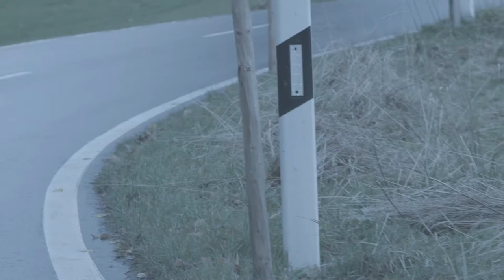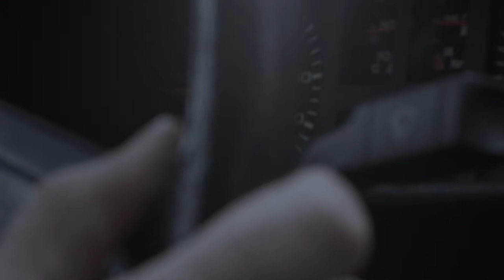ZARDT - No Escape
„No Escape“ is taken from the EP „Another Truth“ by Zardt,
Video directed by Eliane Bertschi.

Release Tour:
06.Mai - Grabenhalle,St.Gallen
07.Mai - Neubad, Luzern
08.Mai - Markthalle, Basel
09.Mai - Piccolo Giardino, Zürich
10.Mai - Tanzerina Bistro, Chur

ZARDT:
Composition / Vocals / Horns / Guitars / Bass: Adrian Schmid
Drums / Vocals / Bass: Mario Hänni
E-Guitars: Roland Wäspe
Production / Editing / Mixing: Roland Wäspe
Mastering: Dan Suter

CAST:
Adrian Schmid, Vreni Brun, Pascal Roelofse, Alice Glaus, Chregi Müller, Nuél Schoch, Ramon Landolt, Jesse Bächler, Thomas Fehlmann, Mario Hänni

CREW:
Directed and edited by Eliane Bertschi
Cinematography: Roman Hodel, Eliane Bertschi
Assistant: Mauro Flühler

Ralph Bertschi
Fabian Steiner